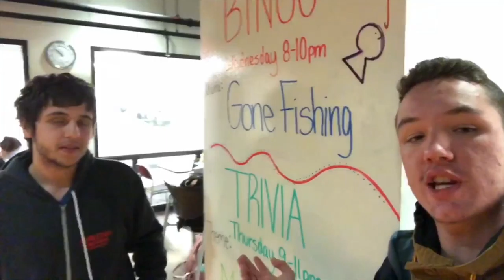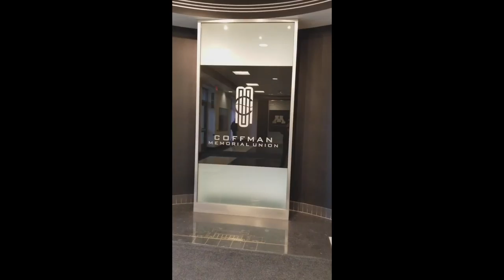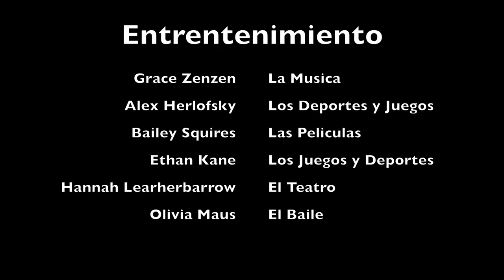Entrentenimiento en la Universidad de Minnesota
Span1003 video blog project